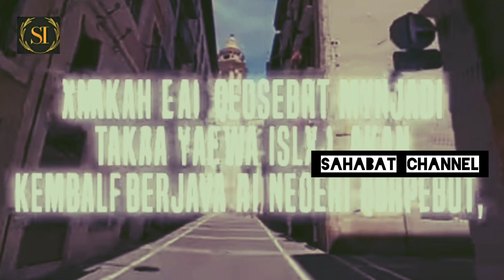KEBANGKITAN ISLAM DI SPANYOL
Sahabat Islam mengajikan informasi sosial kemasyarakatan dan kebangsaan serta layanan keagamaan dengan mengedepankan sikap moderat. Video di sini hanyalah sebagai referensi berbagai riset dan pengumpulan data berupa foto dan video dari berbagai sumber yang dikemas dalam bentuk Entertainment, kebenaran hanya milik Allah SWT.